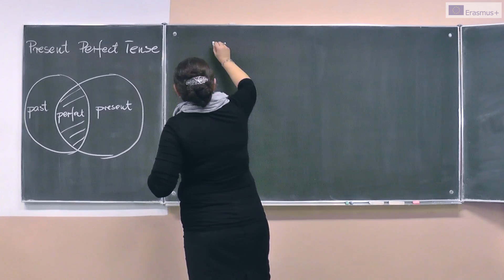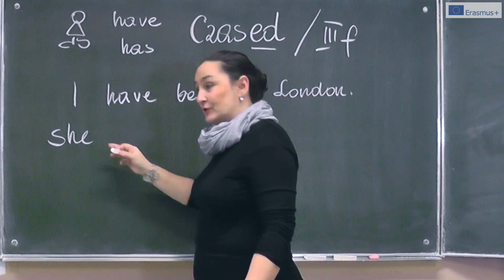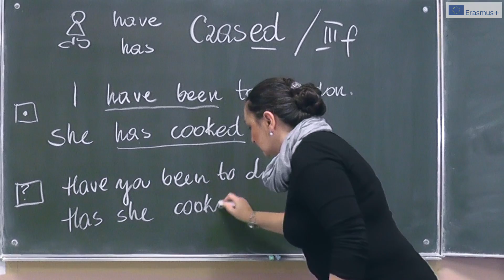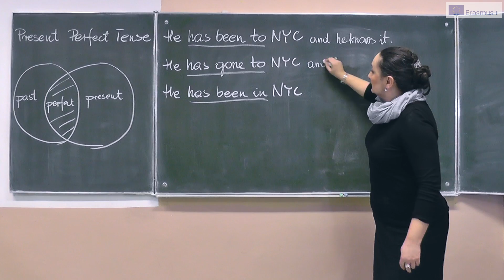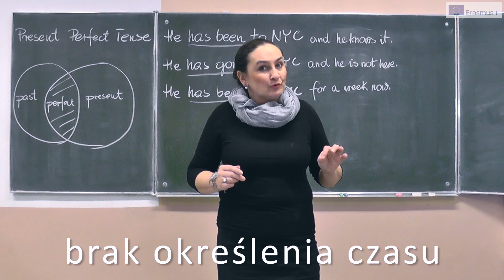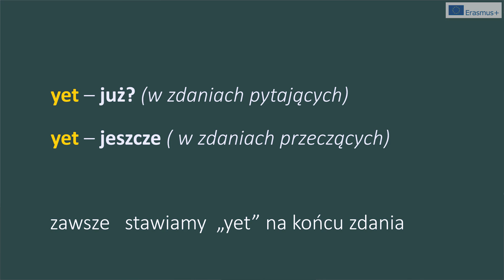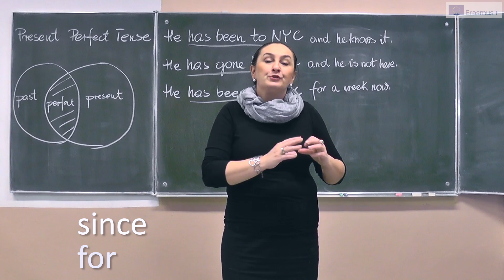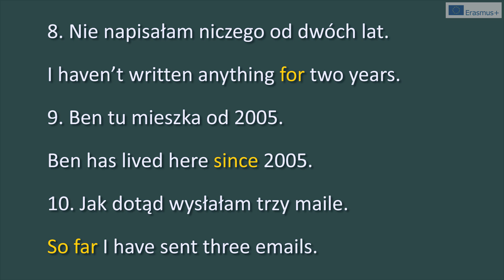Język angielski - Present Perfect